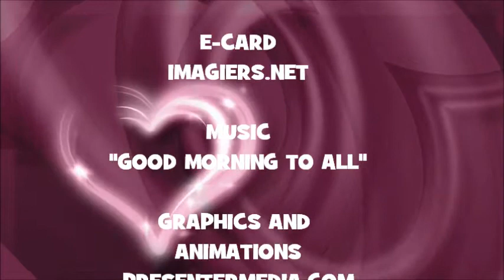JOYEUX ANNIVERSAIRE ADALIA !